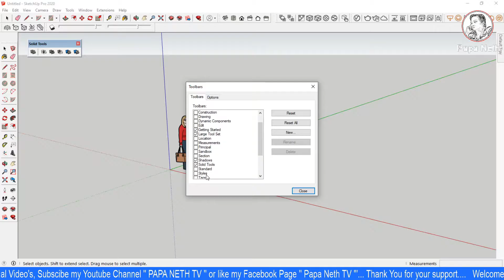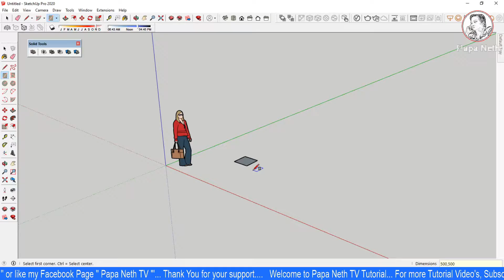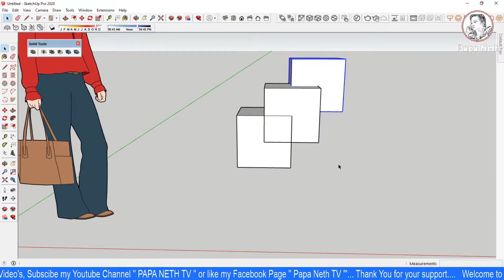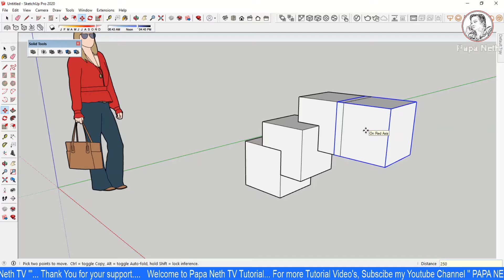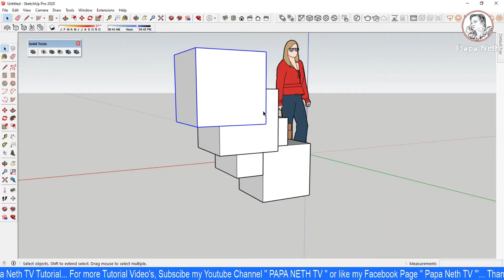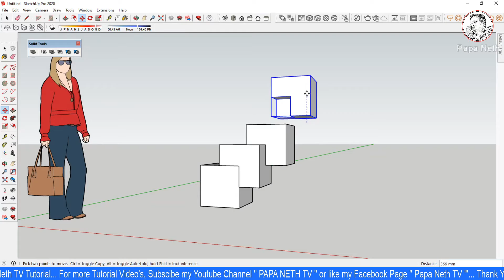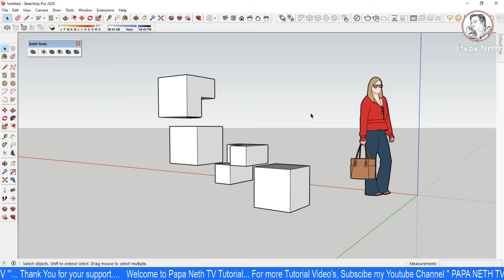SketchUp Tutorial | Tool Menu Bar | Solid Tools | Trim | Tagalog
In this video i will show you the basic manipulation of SketchUp  “Tools Menu Bar ” and its Components.